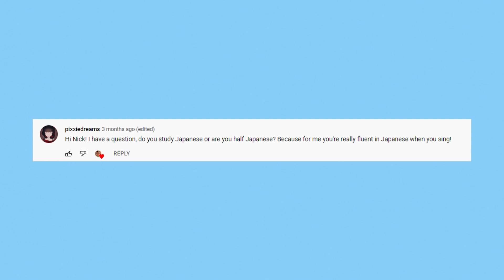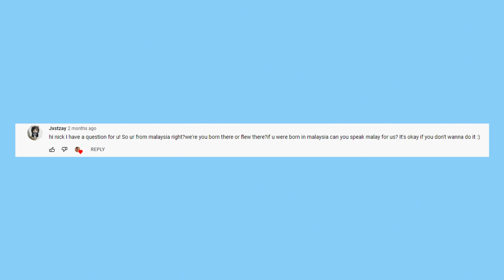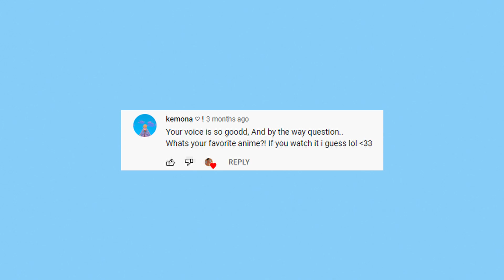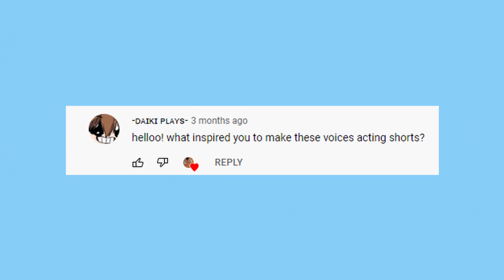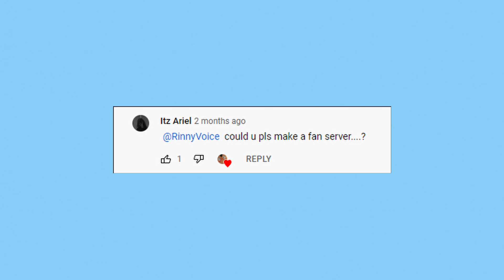QnA (30k subscribers special :D)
hewoo!

hope this video answers some of your questions :D

And if you wanna join the my discord group, link will be below here!